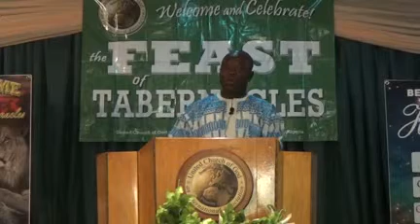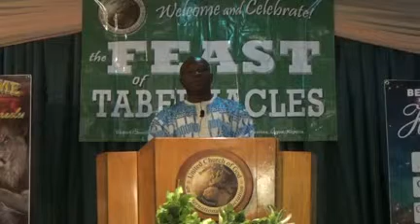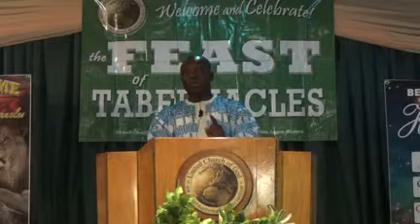Do you have a picture [FoT 2015]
Do you have a picture - Leonard Okoro
Feast of Tabernacles 2015
JABU Resort,
Ikeji Arakeji,
Osun, Nigeria.